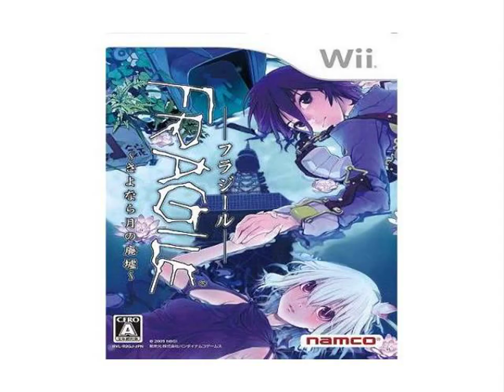MacCube Arcade Games, Volume 1